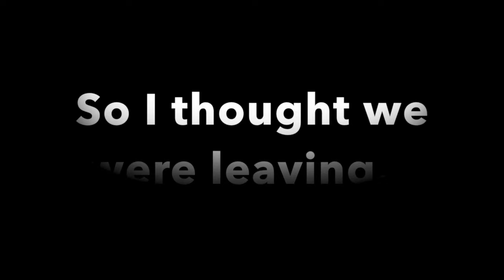IS THERE A PROBLEM? [VLOG #15]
Hey guys! As most of you know, I decided to go bowling with the girls. And it was so much fun! Then, we went to Chili's and we are having fun, chatting, and obviously singing.. and that is when conflict erupted. BUT, it's all good! We didn't get kicked out, we were leaving anyway.